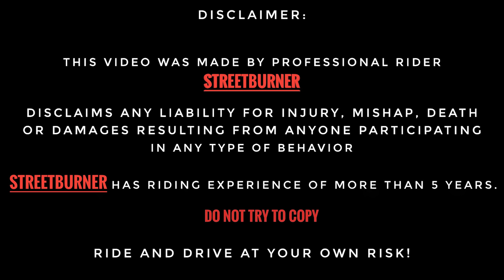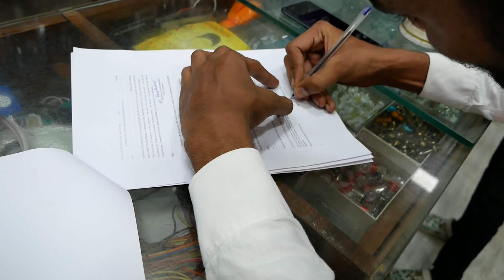LIVE ACCIDENT 😱 of CRETA vs INNOVA | FINALLY SOLD MY DOMINAR 400 😭